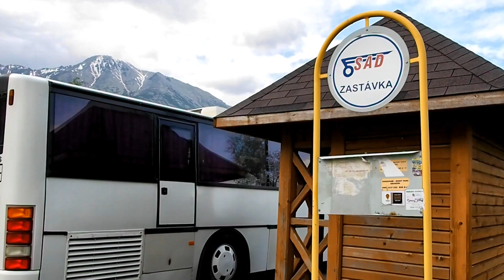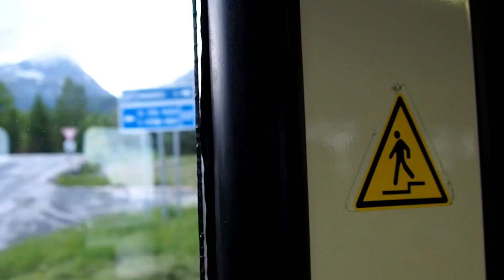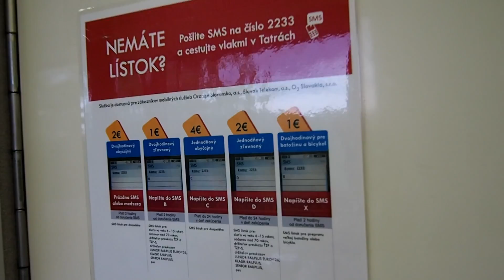Cała prawda o Słowakach (HD)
Jacy są Słowacy? Kilka przemyśleń Polaka na podstawie turystycznych doświadczeń w słowackich górach. Będzie o współpracy, będzie o organizacji atrakcji turystycznych, o transporcie, oraz o tym co robić wieczorem na Słowacji :)